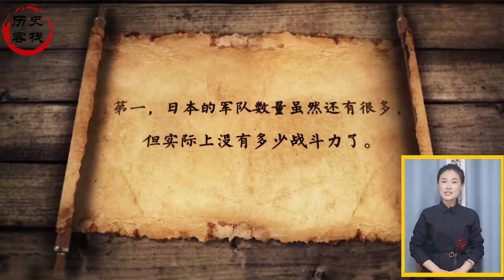日本宣布投降时，还有700万军队，为什么没有继续死战